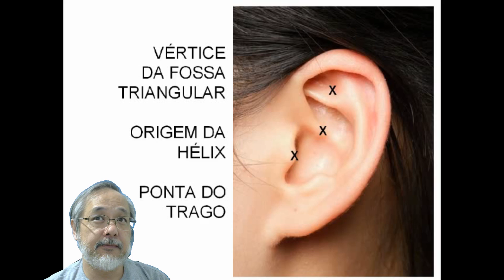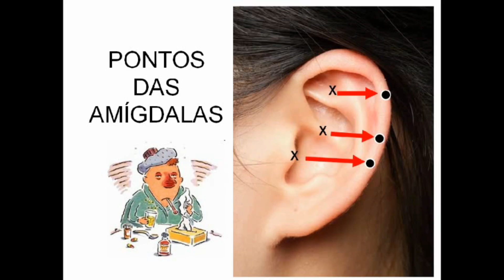Pontos de Auriculopuntura (Acupuntura Auricular) - Amígdalas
Na verdade, o termo deveria ser "pontos das tonsilas palatinas". Mas mantive o nome anterior usados na acupuntura auricular.